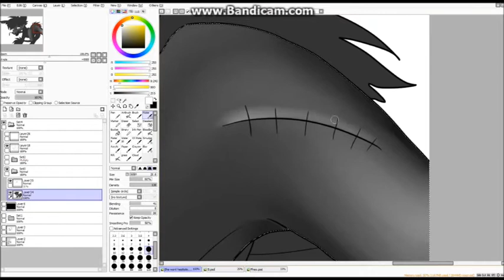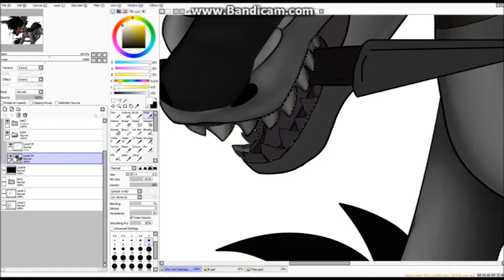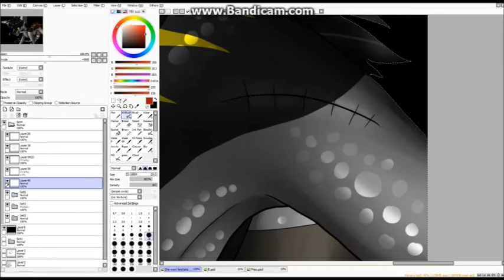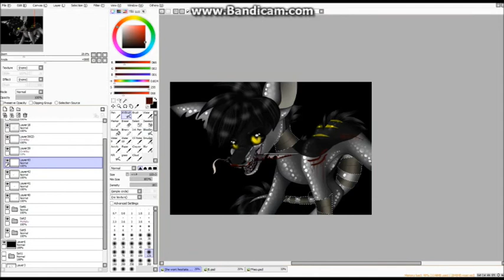Speedpaint 1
Sorry I missed the first part...It got corrupted some how ;-; I hate it when that happens

I hope you like it anyways :3